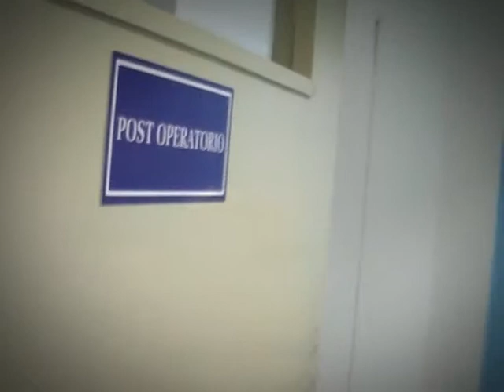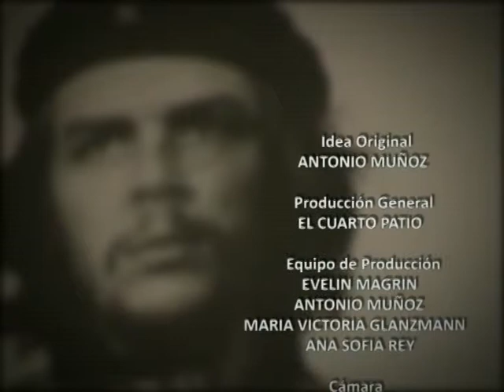EL CUARTO PATIO - Mision Milagro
Cuba es el unico pais del mundo que exporta medico y docentes por el mundo. Mision MIlagro es un ejemplo de ello. En Cordoba, mas de 4000 personas han sido ya operadas de cataratas y todo gracias al aporte del gobierno de aquel pais